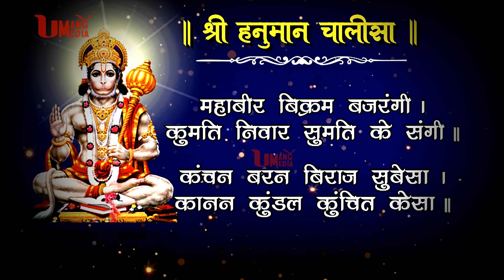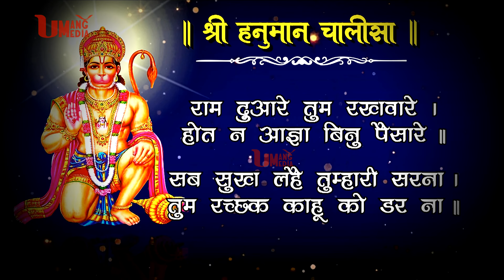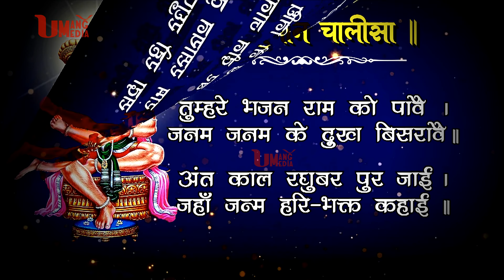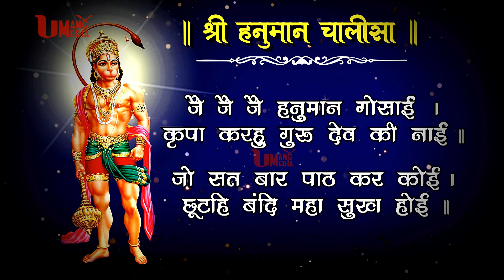श्री हनुमान चालीसा | Hanuman Chalisa | Jai Hanuman Gyan Gun Sagar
☛ : श्री हनुमान चालीसा | Hanuman Chalisa | जय हनुमान ज्ञान गुण सागर | Jai Hanuman Gyan Gun Sagar
LIVE : श्री हनुमान चालीसा | Hanuman Chalisa | जय हनुमान ज्ञान गुण सागर | Jai Hanuman Gyan Gun Sagar

hanumanchalisagulshankumarhariharan dj

ramsiyakeluvkush episode 1
ramsiyakeluvkush 130